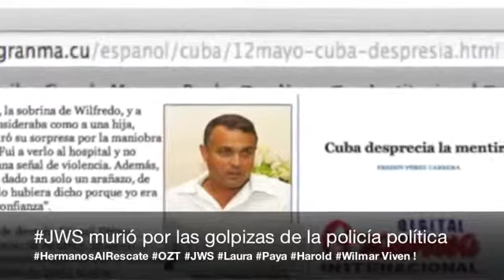Prisiones_en_Cuba